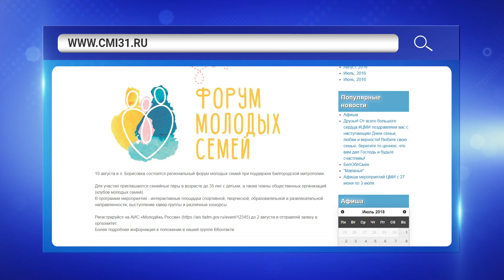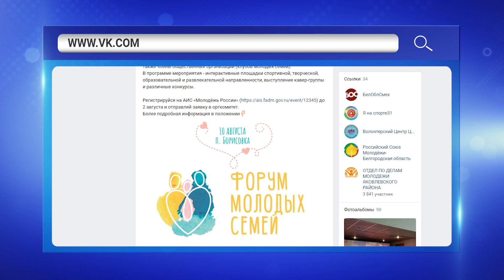10 августа в Борисовке пройдет форум молодых семей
В Борисовке 10 августа впервые пройдет региональный форум молодых семей. Участвовать в нем будут пары до 35 лет с детьми. Организаторы - областное управление молодежной политики, Борисовский центр по взаимодействию с семьями и Белгородская Митрополия. Программу форума представили сегодня на пресс-конференции. В первую очередь, он станет насыщенной коммуникативной площадкой. Молодые родители смогут пообщаться с психологами, представителями духовенства и, конечно же, поделиться советами и опытом друг с другом. Кроме того предусмотрена и развлекательная часть.